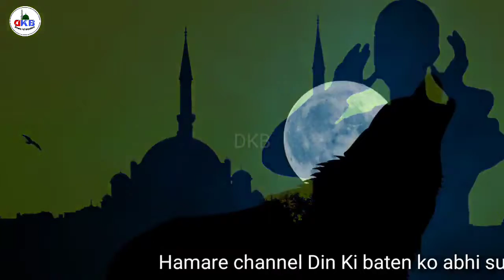why dogs barking during azan in hindi ||deen ki baaten ||dkb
(Bismillah hir Rahman Rahim )

Motaram khabtin Hazraat

Main aapka mezban afsan Ali aur aap Dekh Rahe Hain Hamara Pyara Sa Islamic channel
     ,,,Deen Ki baaten,,,

Pyare doston is channel per Islamic Har Tarah Ki video upload ki Jaati Hai
              ,,Jaise,,

,, gusal Karne Ka Tarika,,

,, Fatiha Karne Ka Tarika,,

,, wazu Karne Ka Tarika,,

Dua Ka Tarika

Tarabi Namaz Ka Tarika
Bitra Namaz Ka Tarika

Bimariyon se Mehfooz rehne ka wazifa

Ghar mein Khair O Barkat ka wazifa,,,

Aur esi Tarah Ke Majid video ko dekhne ke liye
Hamare channel Se Abhi jud jaen

Video ko aur Jyada failane Mein Hamari madad Jarur Karen

aap khud bhi Dekhen Aur dusron Ko Bhi share kar de Taki ki aap ke jariye Kisi Aur Ke ilm mein bhi ijafa ho